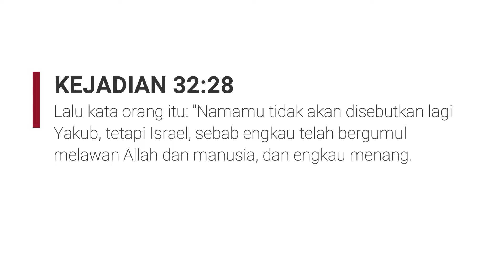Pelajaran SS Dewasa 28 Mei 2022, "Yakub-Israel"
Pelajaran SS Dewasa 28 Mei 2022,
"Yakub-Israel"